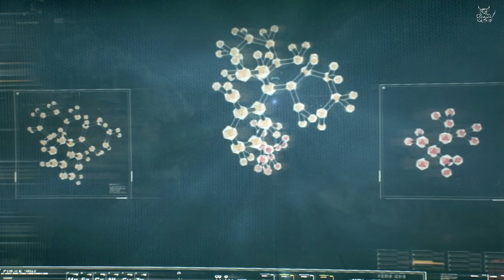Batman: Arkham Knight - #2 Бомбит от ЧелоМыши